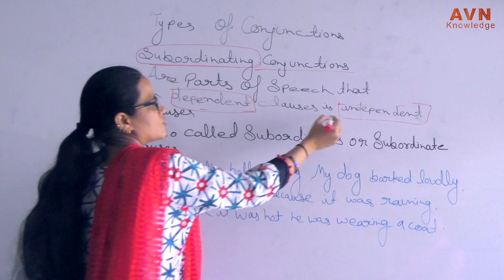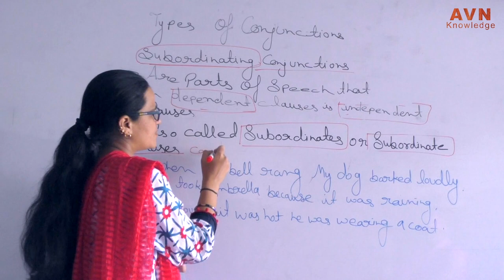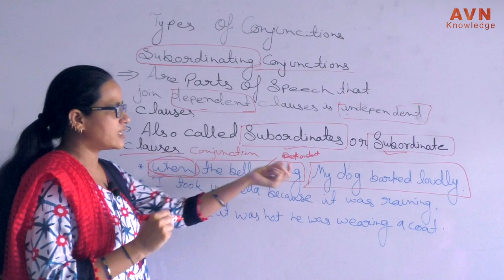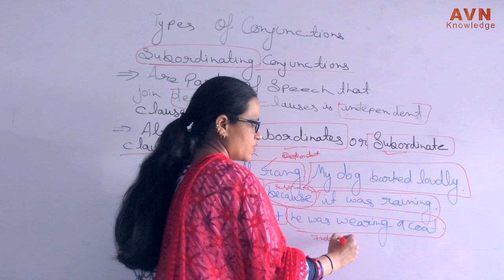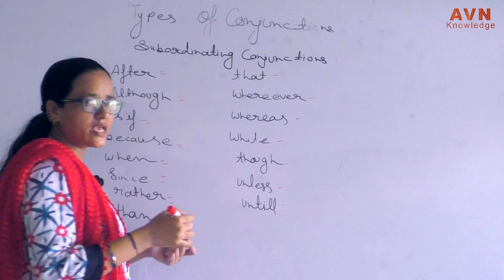Types of Conjunction | English Grammar | AVN Knowledge